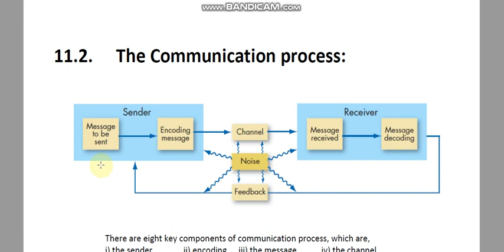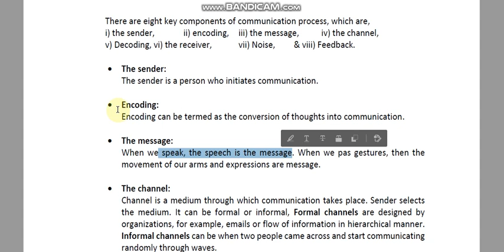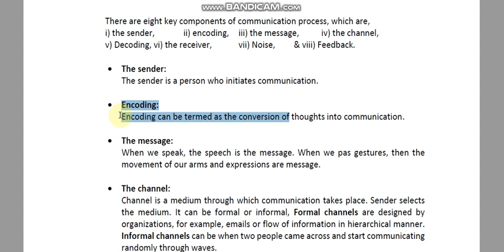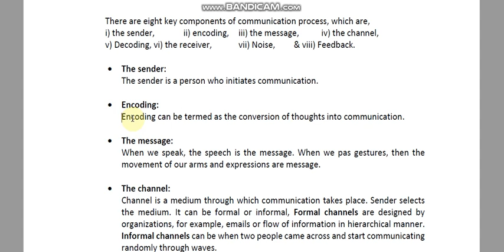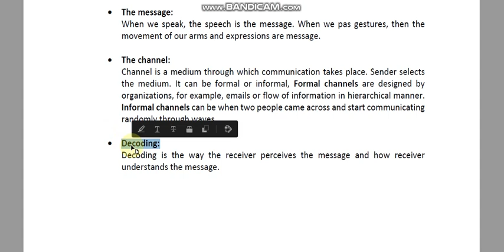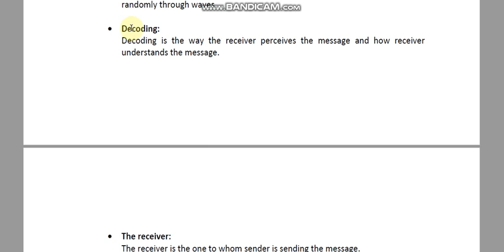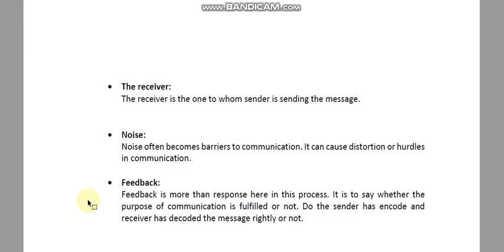11.2 - The Communication Process, OB Topics